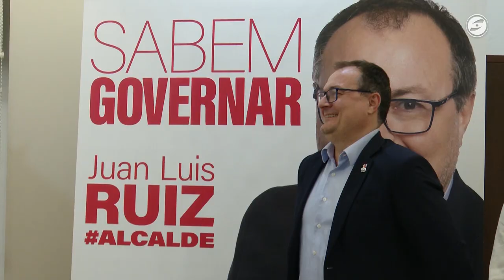El PSC reivindica el paper que assegura haver tingut en la transformació de Vilanova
El Centre Cívic de Sant Joan ha acollit l’últim acte de campanya dels socialistes vilanovins. Una campanya que, afirmen, s’ha dut a terme amb optimisme, intentant fer arribar el seu missatge i el programa electoral al màxim de gent possible.

El seu candidat, Juan Luis Ruiz, ha afirmat que han estat els governs socialistes els que han transformat Vilanova i la Geltrú, i reitera el seu compromís a donar compliment a la bateria de propostes anunciades els darrers dies per la formació.

El PSC es compromet a donar suport als treballadors dels serveis públics, especialment, a les treballadores d’AISSA, a revertir les actuacions dutes a terme a la Ronda Ibèrica, retornant-la als dos carrils en tot el seu recorregut, a eliminar la cita prèvia de l’Ajuntament i a la promoció de 172 habitatges socials, entre d'altres.

Pels socialistes, la formació és l’alternativa que pot fer possible que no es repeteixi el govern actual.